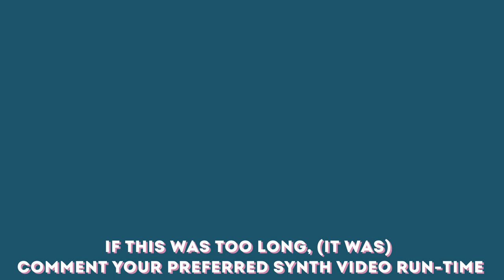Deepmind 12 // Hands-on Patch Walkthrough // Brass, Sidechain, Ambient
I've said it a million times, tell me what would make these better for *you*.

After a few failed video recording sessions, I show my hands again.

I'm so sorry this is so long, I sit down with a light framework, and then let it rip, but really think this is the sort of video I would've appreciated when I was new to synthesis and to the Deepmind. No breaks, no skipping, just what does it look like when someone sits down to make a sound.

Cheers again for giving me any time.